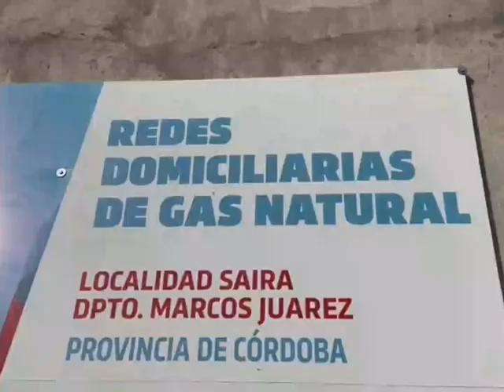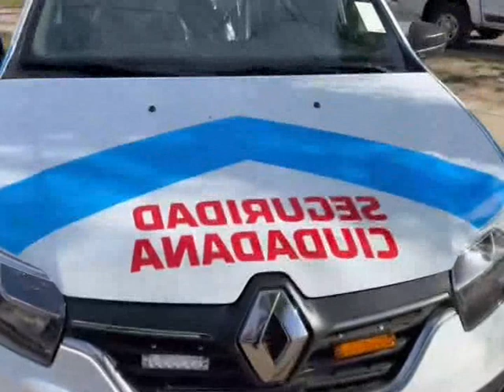Saira: Vista del Mtro. de Desarrollo Social, Juan Carlos Massei con importantes anuncios y entregas